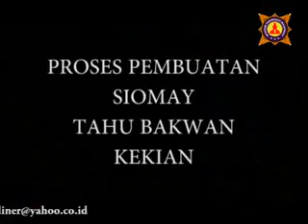kursus aneka bakwan babi. info kaset dvd & resep hub 031-8433224/5